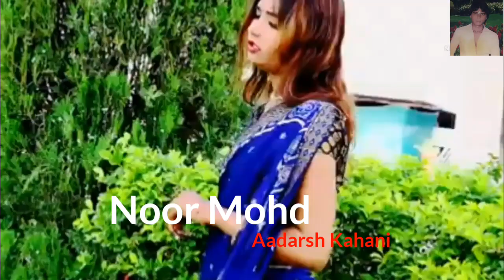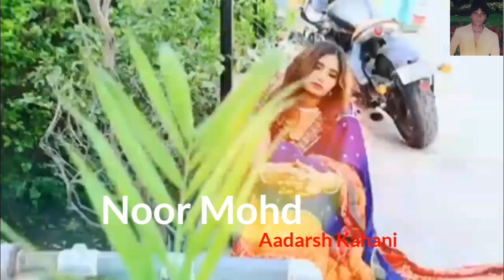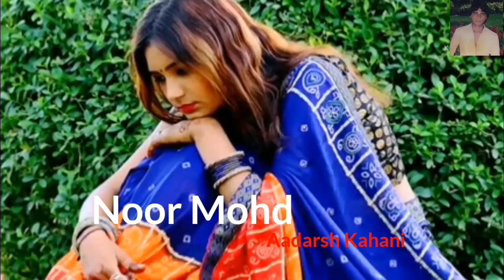Pyar meri zindagi hai💝💝💝 Gam bhari Gazal